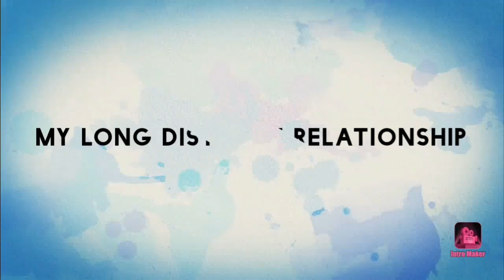My Long Distance Relationship | LDR Couple